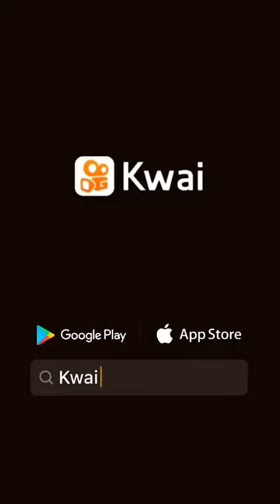12 de agosto de 2020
Cris Lorrane:crislorrane